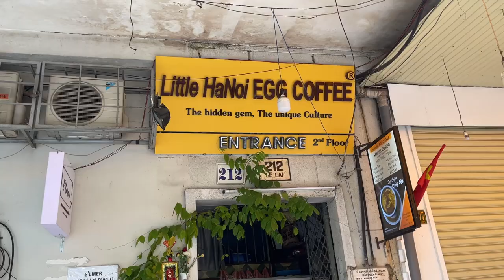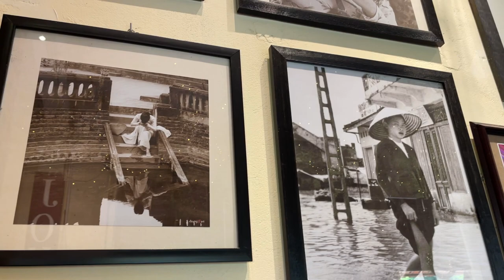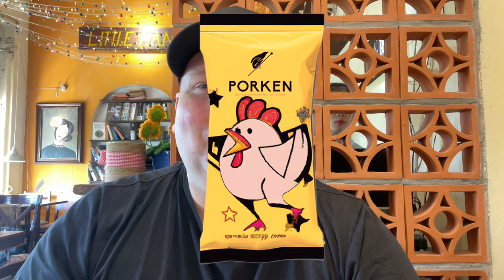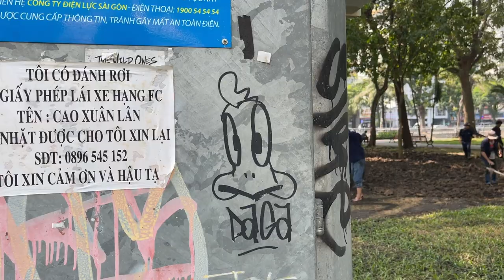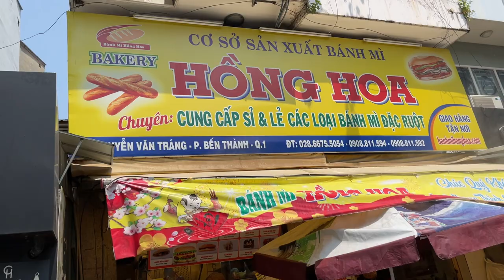The BEST BANH MI Sandwich In The World - Banh Mi Hong Hoa - Saigon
In this episode of Tasting Travel, we are back in Ho Chi Minh City Vietnam where we wasted no time to go experiencing two of the very best culinary treats Saigon has to offer after flying 7400 Miles. First we head over to Little Hanoi Egg Coffee for an amazing Ca Phe Trung,

then we walk over to Banh Mi Hong Hoa to eat their Bánh Mì Thập Cẩm Dac Biet ( Special Vietnamese Deli Meat Sandwich) and a Nuoc Chanh Day (Passion Fruit Juice).

Affilliate links

shorturl.at/dfsB3

Banh mi in Saigon, Food Host, saigon street food, vietnamese food, vietnamese sandwich